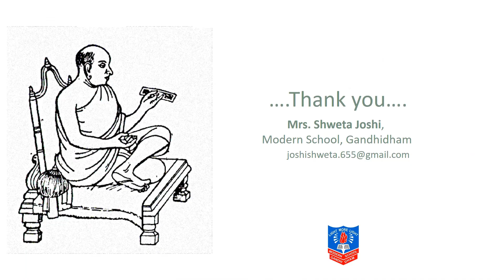Std 10th Sub Sanskrit Ch 12 by Mrs Shweta Joshi